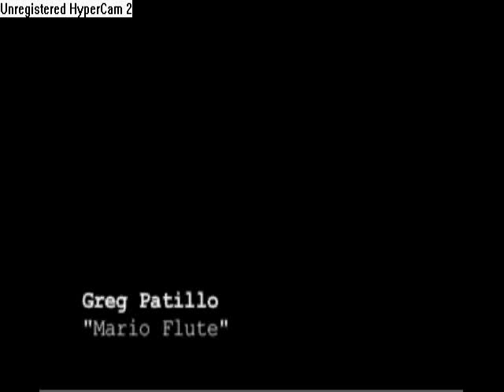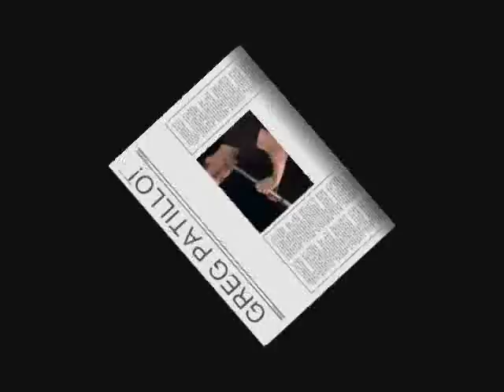Greg Patillo Flute Beatboxing Super Mario Brothers Theme